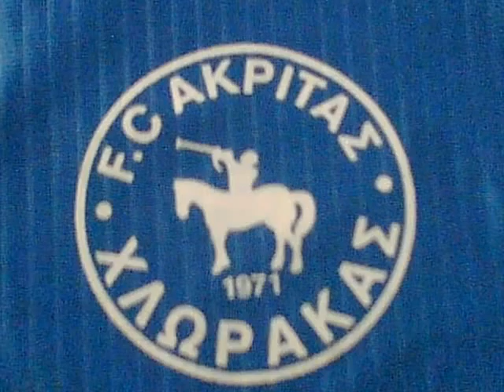Akritas71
Istoria tou Akrita Chlorakas 71 Reeee!